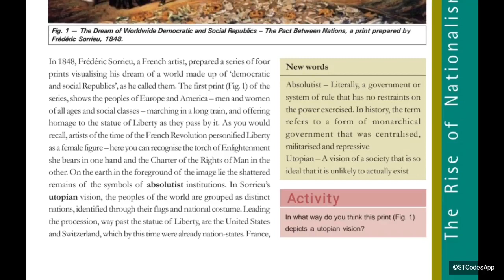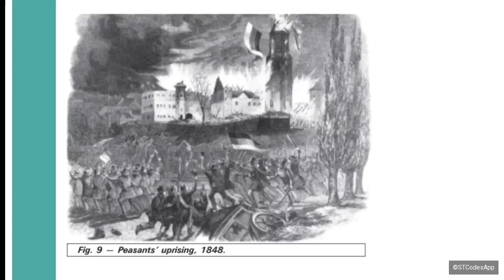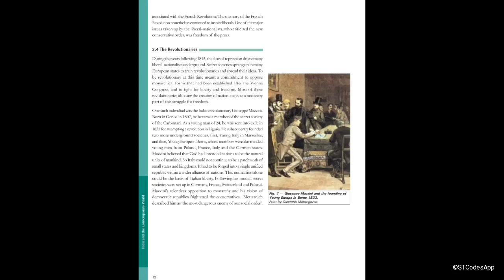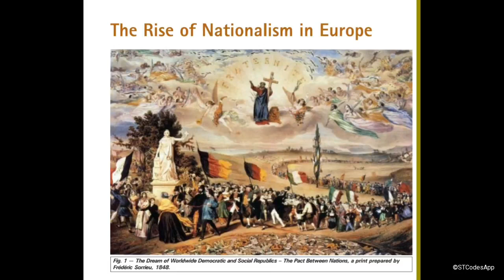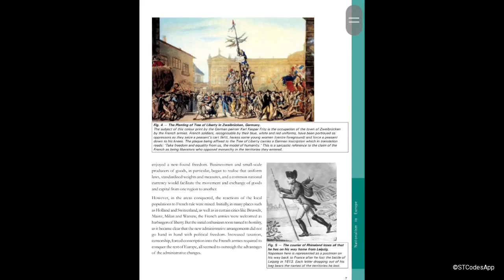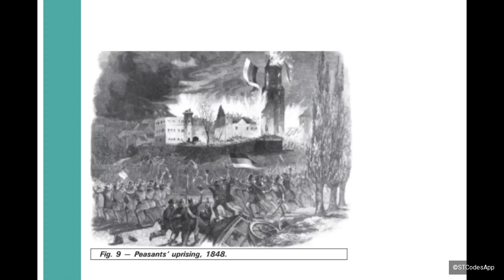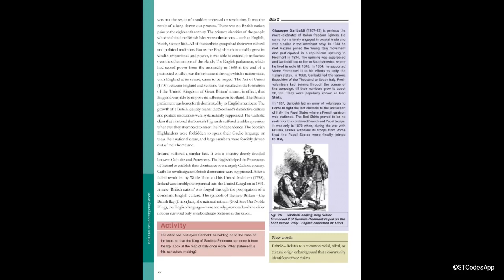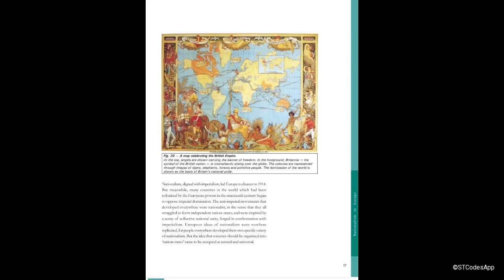Europe's Nationalism Revolution|Nationalism in Europe | Class 10 History Chapter 1|StudyPH 74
The Rise of Nationalism in Europe class10 full chapter | Class 10 History Chapter 1|StudyPH 74|

The Rise of Nationalism in Europe class
10 full chapter  | Class 10

The Rise of Nationalism in Europe | New
One Shot Revision Series | Class 10th
Half yearly 2023-24

Rise of nationalism in europe class 10 one
shot ANIMATION- History chapter 1 class
10 one shot

Rise of Nationalism in Europe One Shot
in 20 Mins | NCERT Class 10 History
CBSE 2024 SST Class 10

Nationalism in India Class 10 full chapter
(Animation) - Class 10 History Chapter 2
CBSE | NCERT

The Rise of Nationalism in Europe I
Full Chapter Explanation | Digraj Singh
Rajput. | CBSE 2024

StudyPH 74
Nationalism in europe class 10
rise of nationalism in europe class 10 one shot
class 10 history the rise of nationalism in europe
the nationalism in europe class 10
the rise of nationalism in europe class 10 in hindi
the rise of nationalism in europe in hindi
class 10 history rise of nationalism in europe